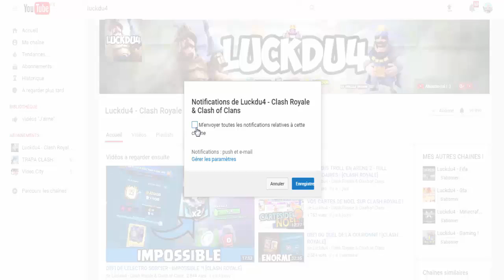CLASH OF CLANS - ON FARM LE VILLAGE !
Bonjour à tous on se retrouve pour une vidéo sur : 'CLASH OF CLANS - ON FARM LE VILLAGE !'

Bon Visionnage !